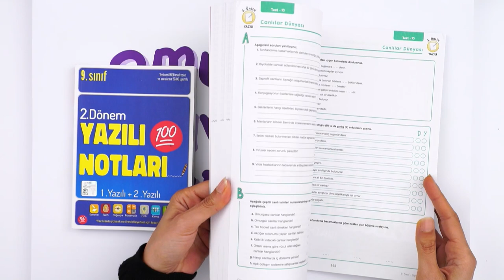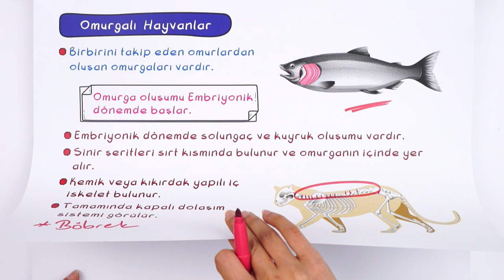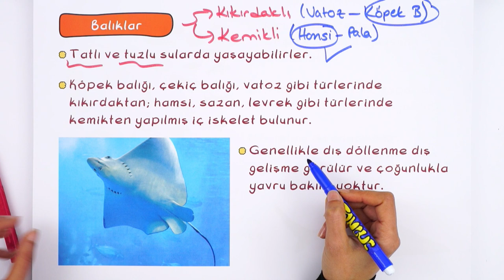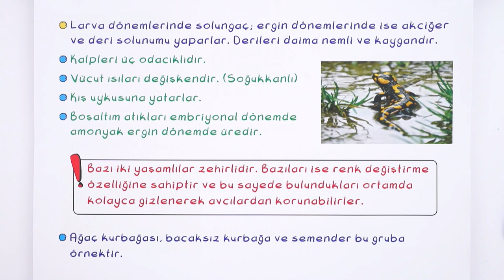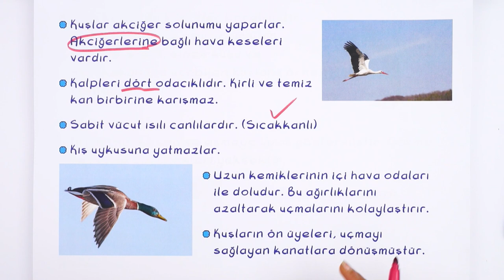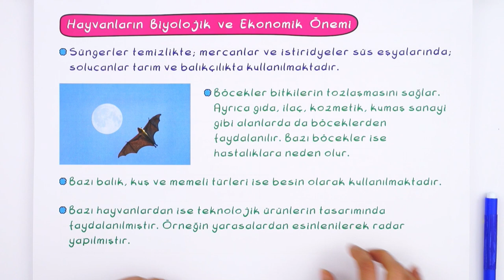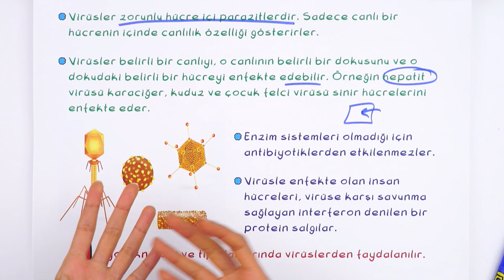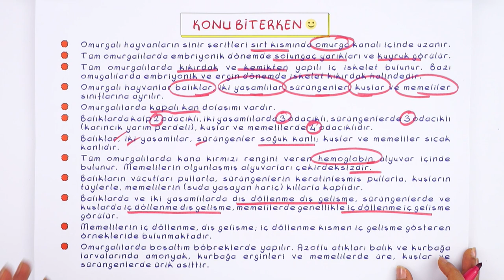9. Sınıf Biyoloji: Omurgalı Hayvanlar ve Virüsler #2022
Konuyu Pekiştirmeyi Unutma 👇
Biyoloji dersinin önemli konularından olan "Omurgalı Hayvanlar ve Virüsler" detaylı konu anlatımı ve yeni nesil soru çözümleri ile öğreniyoruz.🤓
Dersin Başlangıcı: 00:00
Hayvanlar Alemi: 02:19
Omurgasız Hayvanlar: 03:54
Omurgalı Hayvanlar: 06:33
İki Yaşamlılar: 18:55
Sürüngenler: 21:32
Kuşlar: 24:07
Memeliler: 27:55
Hayvanların Biyolojik ve Ekonomik Önemi: 32:14
Virüsler: 36:27
Soru Çözümü: 41:29